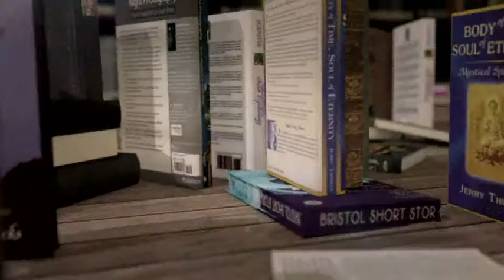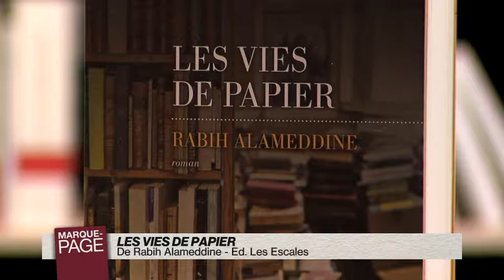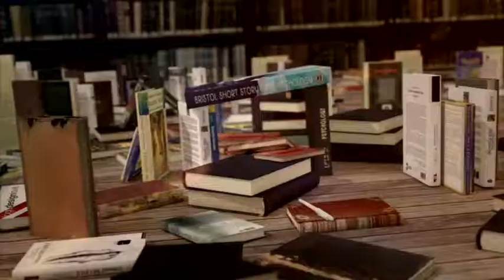MP 2017-01-10-841-003048BDD2D9.mp4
Payot - Marque Page - Rabih Alameddine - Les vies de papier